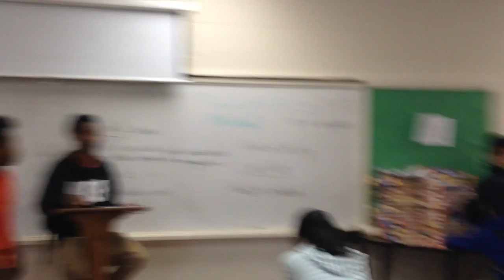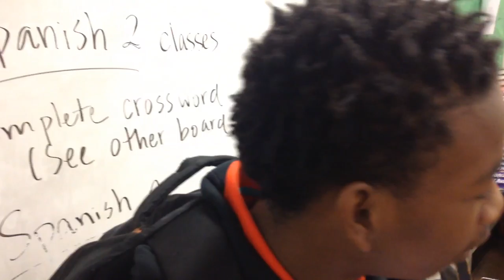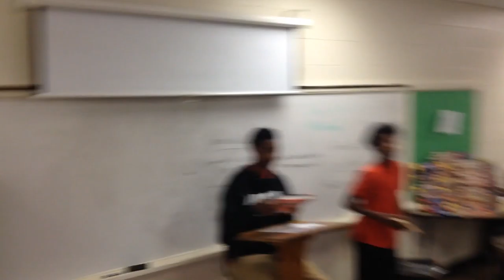Only at Hillwood High School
This is a new video for u guys more coming sone thanks 😊👍